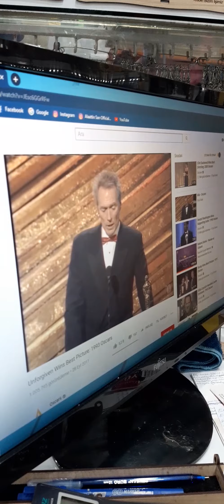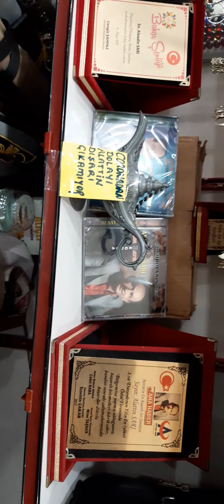CİHANGİR KENNEDY ......GÜLME KRİZİ GELİŞİ GÜZEL SOHBET